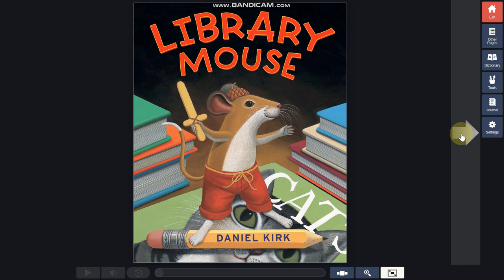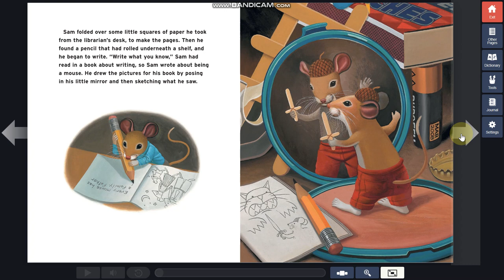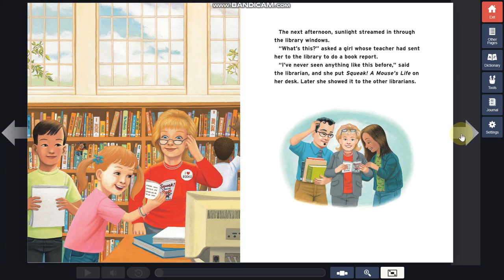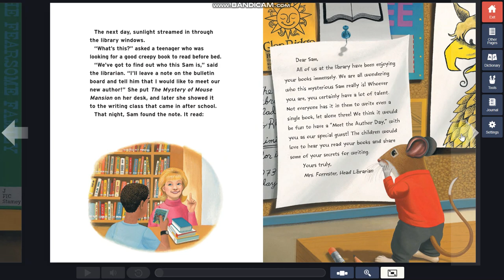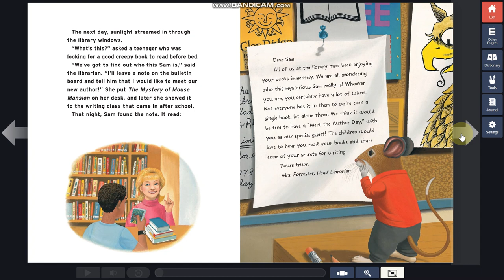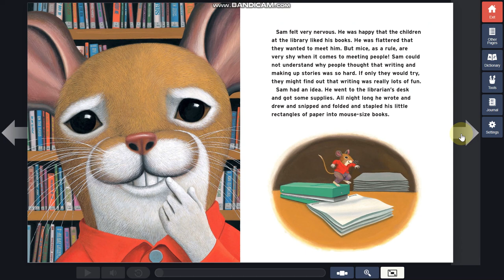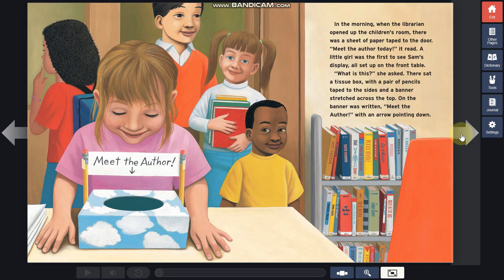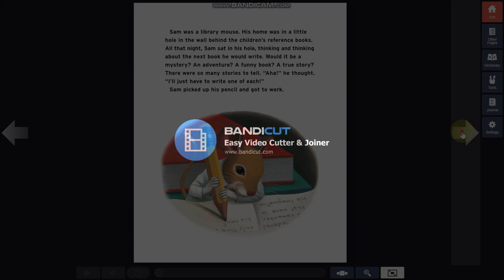Library Mouse (Read Aloud)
A very nice story of a mouse who lived in a library.